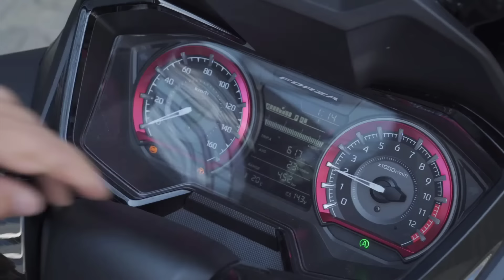Pinaka maangas na 125cc ng HONDA! 🔥 Lahat nandito na sa motor na ito! 🤯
Siguradong Magugulat ka sa features ng motor na ito. Ang maxy scooter na 125cc ng Honda!